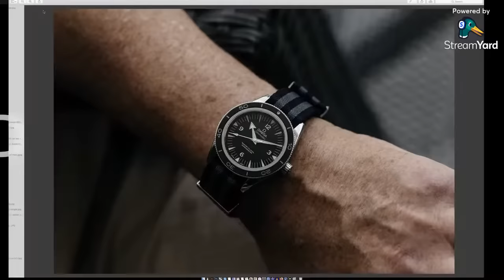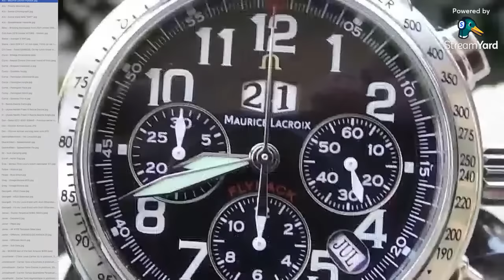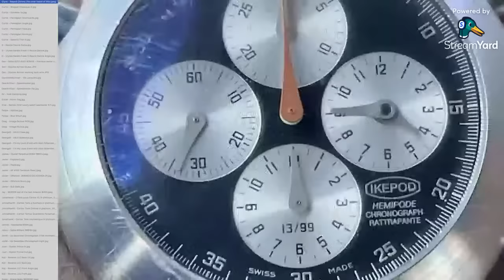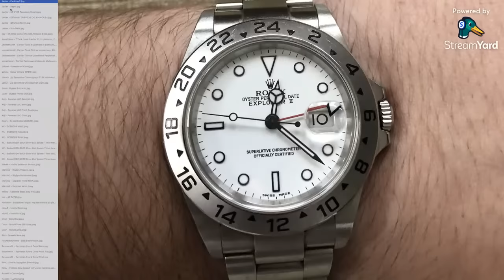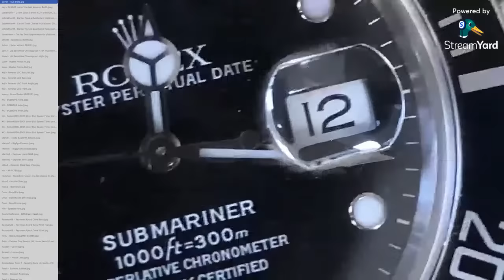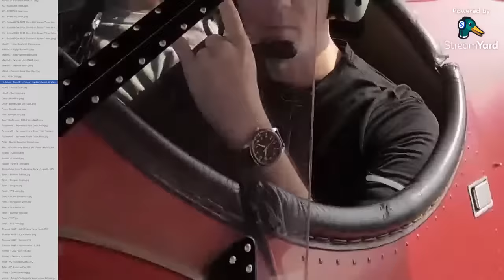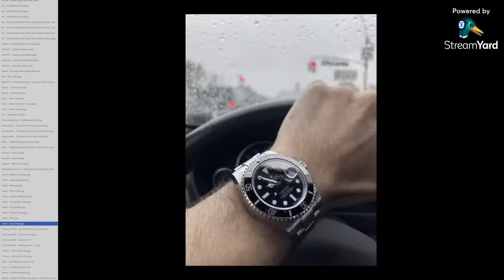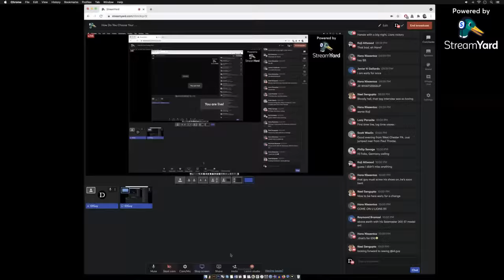How Do You Choose Your Next Watch? - WRIST-SHOT WEEK - IDGuy Live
Wrist-Shot Week (Episode 29) SUBMISSIONS ARE CLOSED for Saturday’s show.
Cover Photo - @DearArtifact - Omega Seamaster 300m